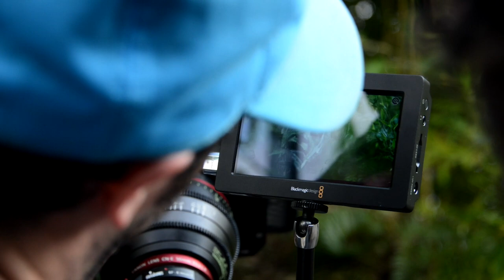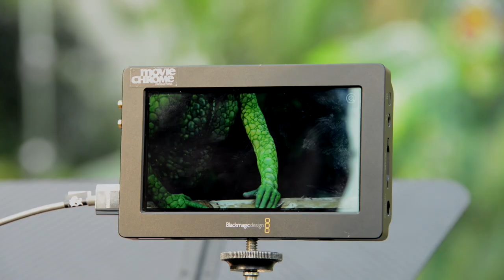BACKSTAGE LO ZOO DI 105 "WILD" MAROCCO+MILANO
Backstage Spot Lo Zoo di 105